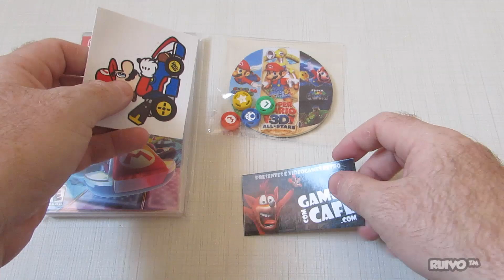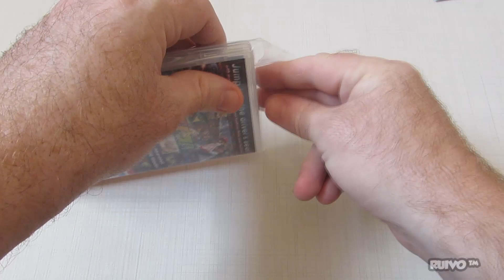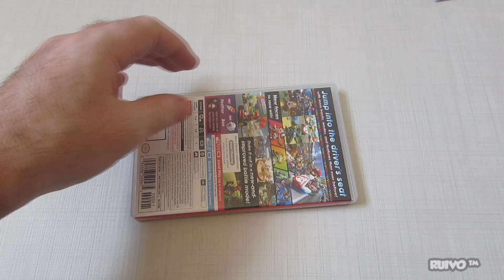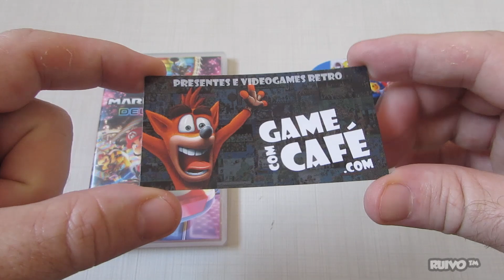Mario Kart 8 Deluxe (Mídia Física) para Nintendo Switch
Unboxing de Mario Kart 8 Deluxe em Mídia Física para Nintendo Switch comprado na Game com Café, além de kit brinde com porta copos e Grips para Joy-Con.

★ ONDE COMPRAR? ★